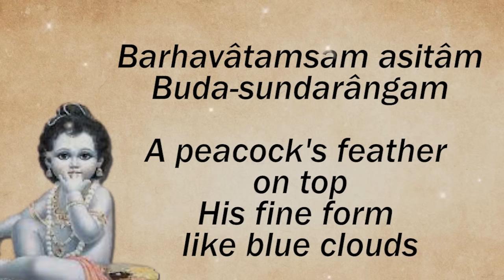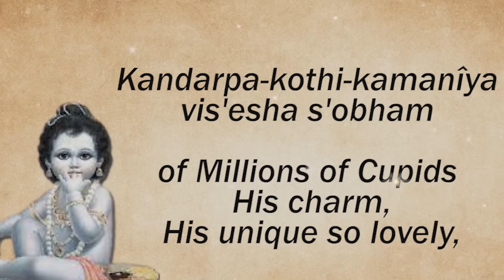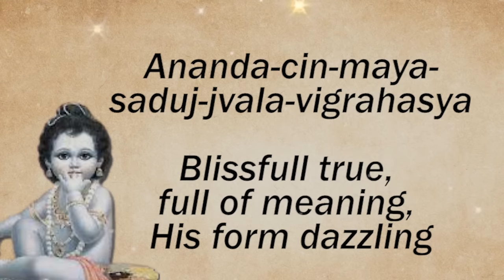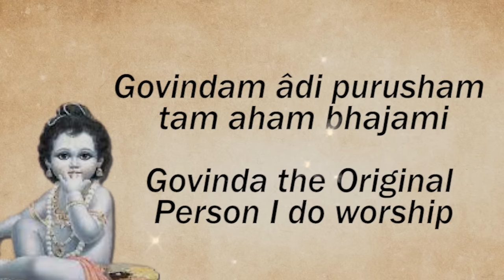Govindam Adi Purusham - Lyric Video With Meaning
!! Hare Krishna !!
Song -  Govindam Adi Purusham - Lyric Video With Meaning
Vocals - Yamuna Devi Dasi
Edit By - Shivdutt Gupta